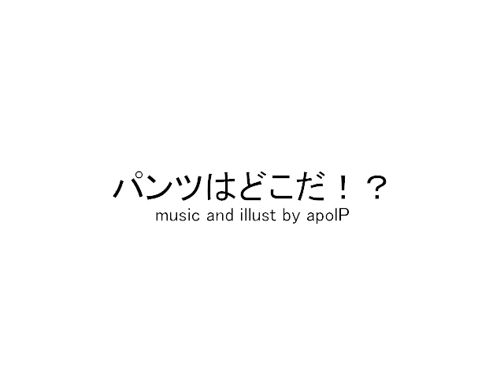【初音ミク】 パンツはどこだ！？/ Where Are My Panties!? 【オリジナルPV】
Hi! please tell her where her panties are.
lol I've been making random stuffs lately.
read bellow for more info.

Anyway, my left ear is still in a bad condition and
Probably it won't heal so yeah
Right now, this time, this song will be my last song.
I know this song doesn't make any sense but, this will be my last
Lately I can't even work on any mix and songs because of my ear.

For my other plans for this channel, I might upload Vlogs
Or some random sh8s lol
Ofc I won't upload covers and songs again
Like and

EDIT: I kid, I ain't quitting, see the hidden message above? 8DDDD

Title: Pantsu wa doko da!? / Where are my Panties!?
Vocals: Hatsune Miku
Music and Illustration: apolP